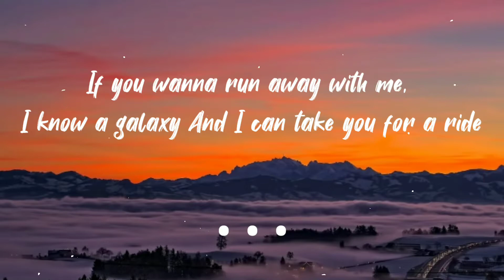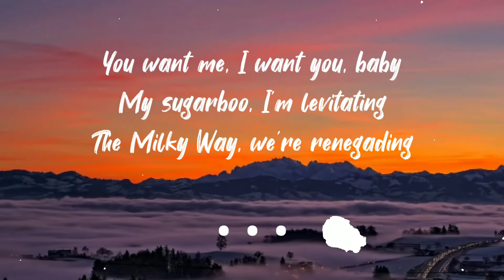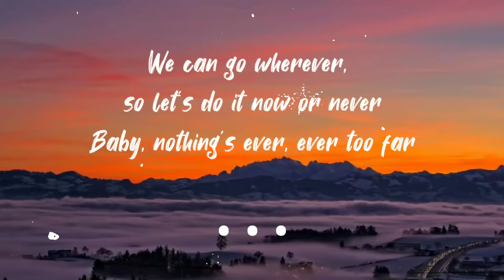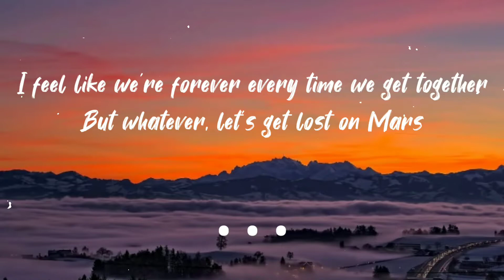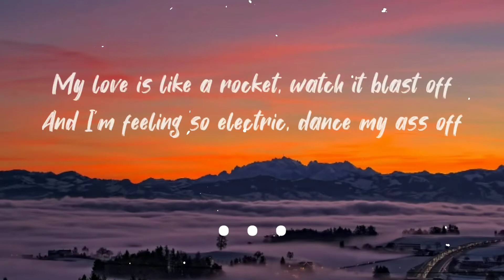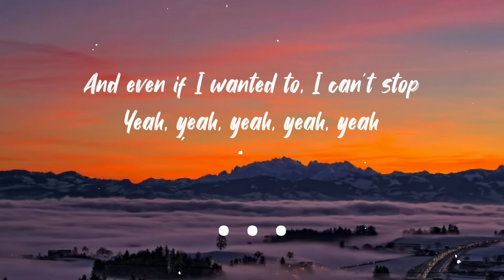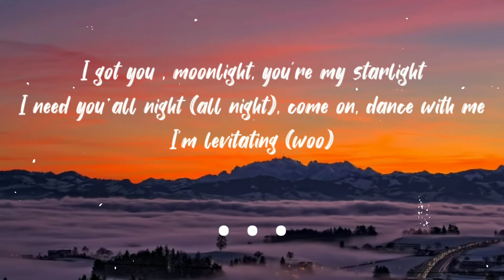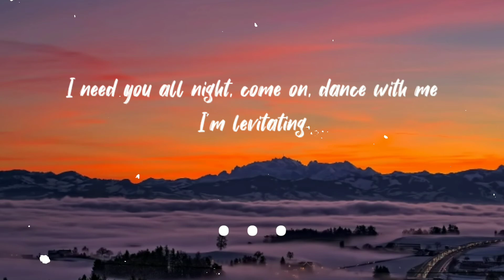Levitating - Dua Lipa (Lyrics) (You want me, I want you baby)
Male version of Dua Lipa - Levitating.